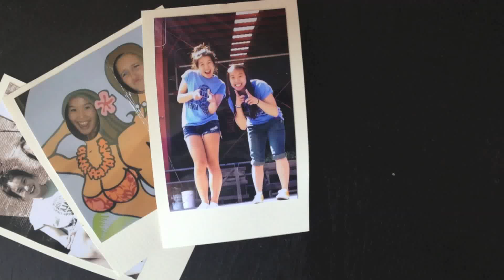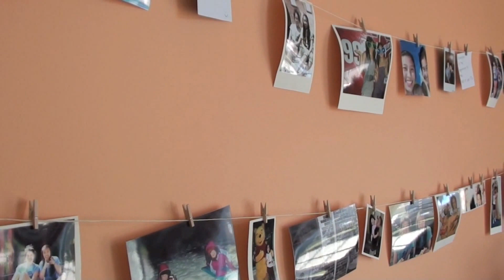ROOMSPIRATION: DIY Cheap & Easy Polaroids and Room Decor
The pictures were edited on my iphone using Pixlromatic and printed at a local photo printing store.

Things used in the video:
scrapbook paper-michaels
hemp string-michaels
clothespin (mini) -michaels
Command hooks (clear) -michaels
Mod podge (any glue will be fine) -michaels
scissors
pen
ruler